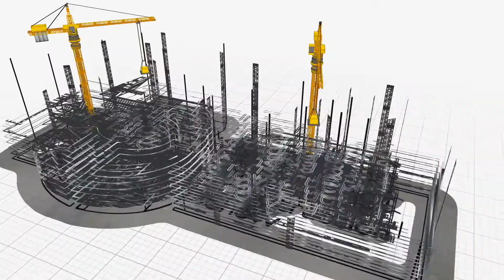China State Construction Engineering Corporation at The Big 5 2019 - The Big 5 Exhibition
Witness The Big 5 Exhibition 2019 through the eyes of the sponsors and the participants of this construction expo. They also share the reasons why anyone who belongs from construction sector of the Middle East, South Asia and Africa should attend this trade show and how important The Big 5 is for the global construction industry.

The Big 5 is the largest and the most important event for the global construction industry in the Middle East, Africa and South Asia, attracting 67,000+ high level buyers, suppliers and experts from across the entire construction cycle, from inception to completion. For more than 40 years the Big 5 is catering around the world building a bridge between the East and the West. Every year real estate developers, architects, contractors, engineers, consultants, manufacturers and distributors attend the event to discuss the future of the industry. The event also offers a broad educational agenda with high-level conferences and workshops conducted by the most influential people of the industry. The Big 5 runs alongside nine specialised events enabling industry professionals to source products for every stage of the construction projects: The Big 5 Heavy, Middle East Concrete, Windows, Doors & Facades Event, Gulf Glass, HVAC R Expo, Middle East Stone, The Big 5 Solar, Urban Design & Landscape Expo and FM Expo.

For information regarding The Big 5 events in Middle East Industry,